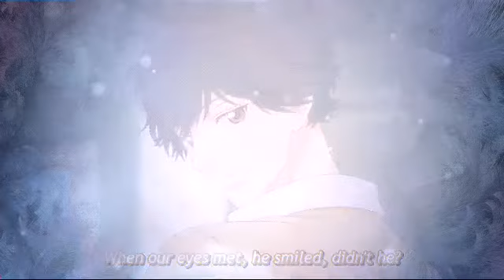Ao haru ride-f*ck it